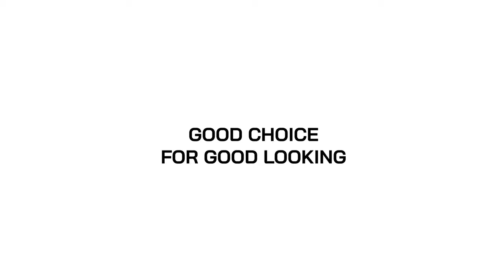Gewinnen Tas ESGOTADO KITTY PAPERMILK TAS KUCING CAT TOTE BAG POUCH